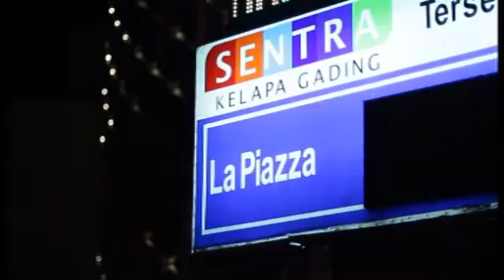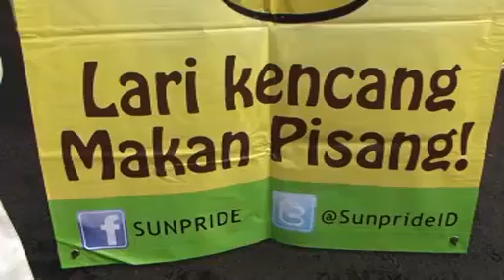Wine&Cheese RUN - La Piazza, Kelapa Gading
Wine&Cheese RUN - La Piazza, Kelapa Gading by SUNPRIDEID